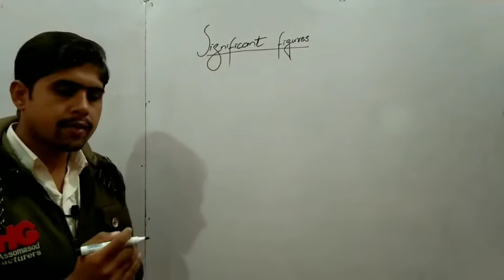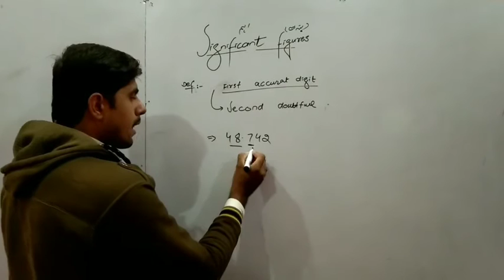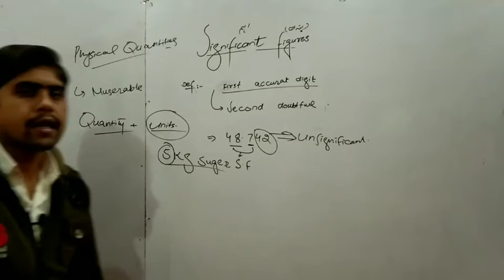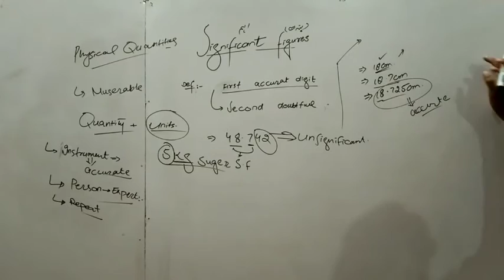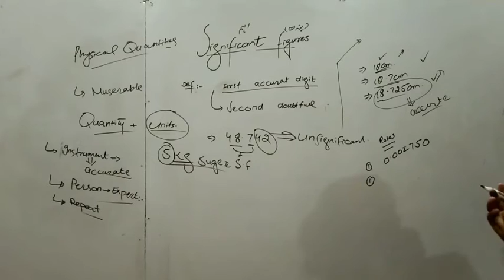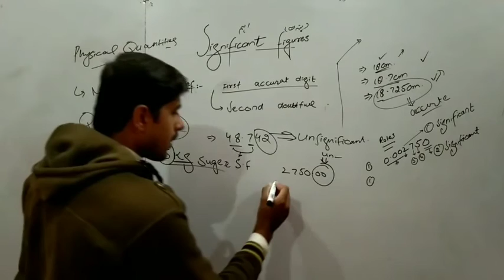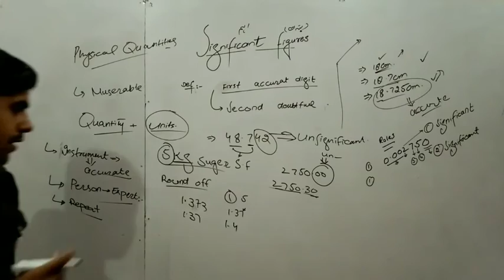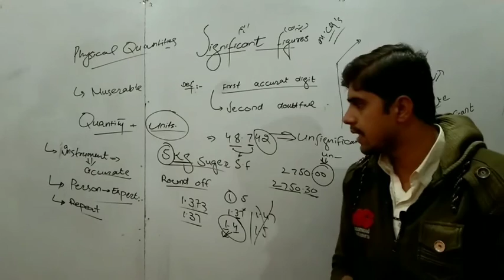Significant figures and Rounding off . 9th class | Physics | Chapter No. 1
Topic 1.7 Significant figures".
 In this video following sub topics have been taught:

 - Introduction to significant figures

 - Examples of significant figures

 - Zero as a significant figure

-Rounding off figures .

-Rules of significant figures .

-How to Round off the figures with examples.

For more lectures of Biology and physics